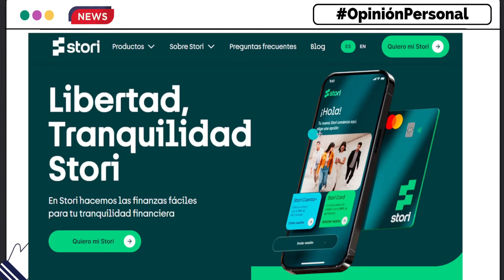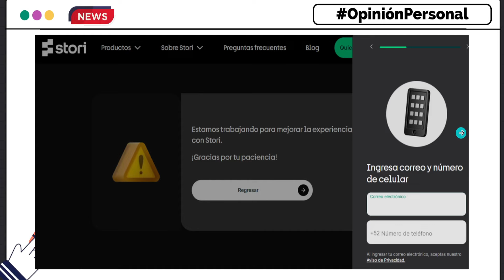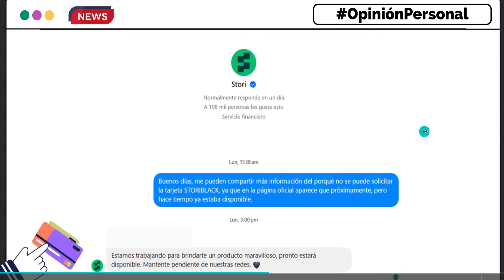RELANZAMIENTO de la TARJETA de crédito STORIBLACK con nuevos BENEFICIOS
En este video hablamos sobre la renovación y el relanzamiento de la tarjeta de crédito STORIBLACK de STORI, ya que STORI está planeando cambios y mejoras a su tarjeta de crédito.
Importante. Este video NO es una recomendación, ni una publicidad pagada, Emprendedor Millennial NO tiene ninguna relación publicitaria con STORI México y el video se basa en OpinionesPersonales. De igual forma, los enlaces referidos en esta descripción son recomendaciones personales.